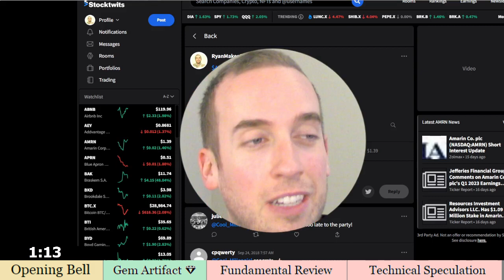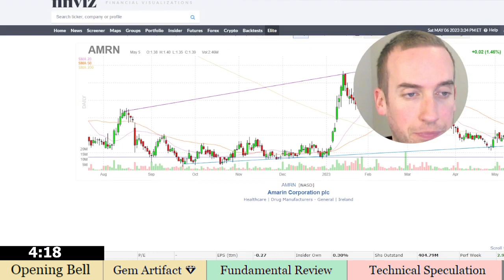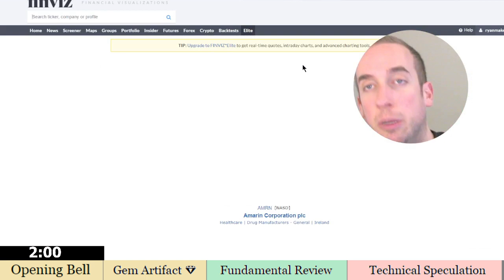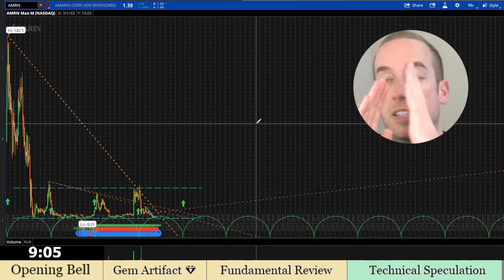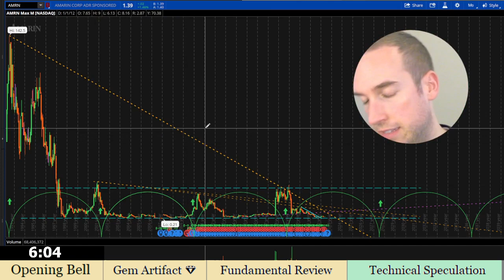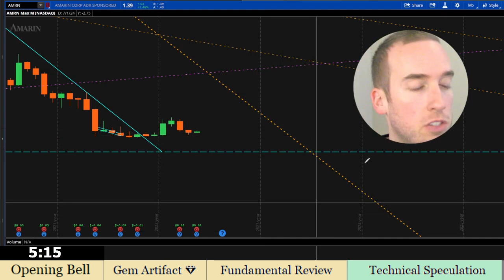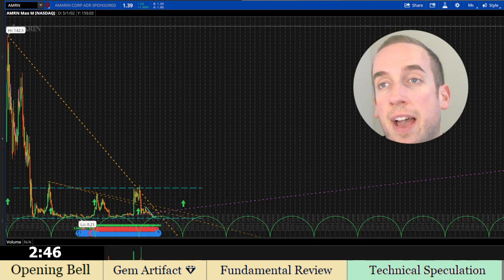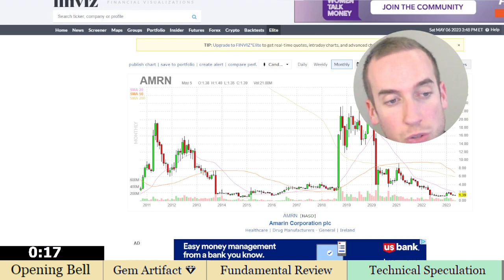Amarin Reaches $18 Every 8.7 Years 100% of the Time - AMRN Speculation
In today's episode, I discuss how Amarin ($AMRN) ALWAYS is over $18 every 9.5 years (or so). Amarin exploded in 2018 when the REDUCE-IT data showed positive results. It has since again come back down, following a historical pattern. The pattern is that whenever the stock reaches $18 or above, it will fall back down and you can expect $18 in another 9.5 years.

00:00 Introduction
00:47 My Sweet Gain
02:32 Amarin Fundamental Analysis - AMRN
07:21 Amarin Technical Analysis - AMRN

Consider this -
Scale into any position slowly. If you have $100/$1k/$10k to invest, spend that investment over multiple days, weeks, and months to protect yourself from any near-term headwinds. It is nearly impossible to buy a stock and NOT have it go below the price you paid. This is also true when you sell a stock, you will never sell it at the exact high.

Charts and patterns are all probabilities, if the chart falters when you thought it was going to rise, it is OK. It is OK to hold a good company that is being beaten up. When you start a position, you want to take small bites to give you pricing flexibility during volatile times.